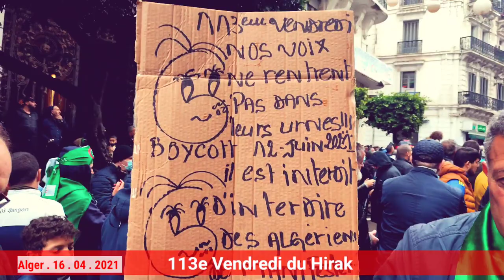ALGÉRIE . 113 e Vendredi du Hirak populaire . Vidéo (3)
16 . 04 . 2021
‎متظاهرون يعتصمون أمام مركز الشرطة بشارع ديدوش مراد بعد الإعتقال العنيف للأستاذ عبد السلام مهنة أستاذ بجامعة باب الزوار
‎‏Des manifestants rassemblés devant le commissariat de la rue Didouche Mourad après l’interpellation violente du Professeur Abdesselam Mehanna
Source description : Khaled drareni